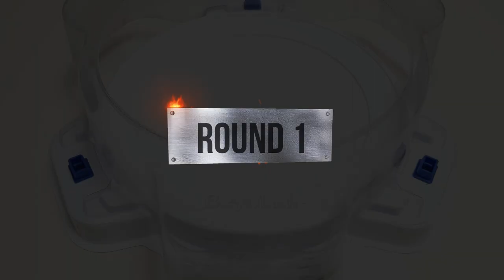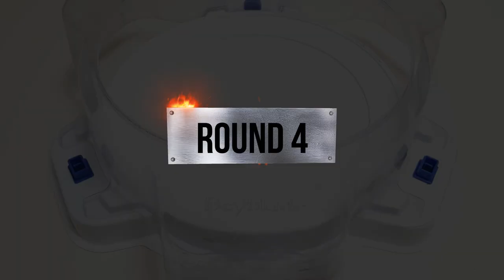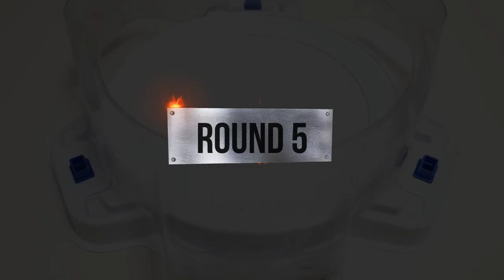【 Chain Kerbeus VS ALL Phoenix 】 Beyblade Burst BU ベイブレードバーストBU 베이블레이드 버스트 BU 체인 케르베우스 VS 올 피닉스